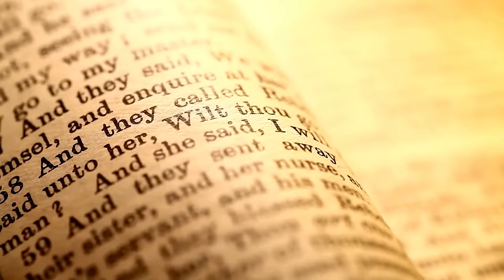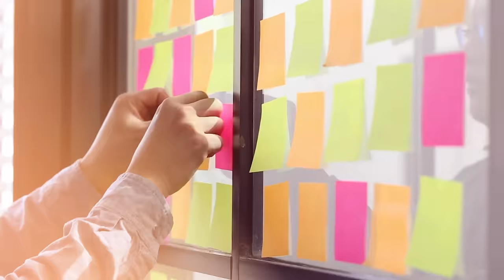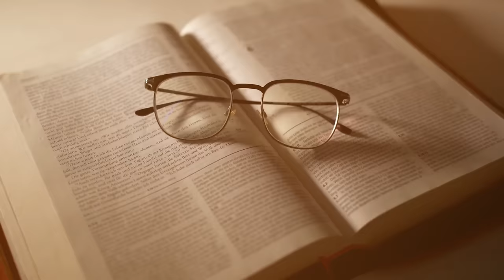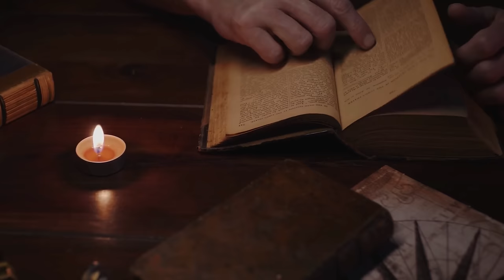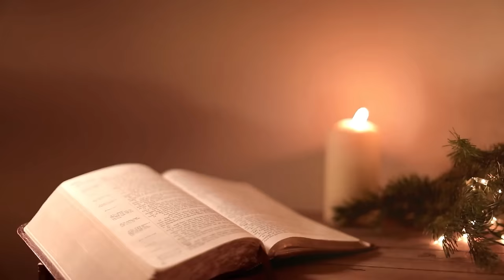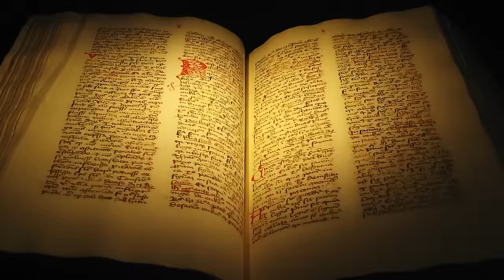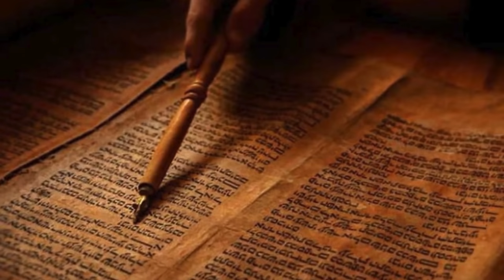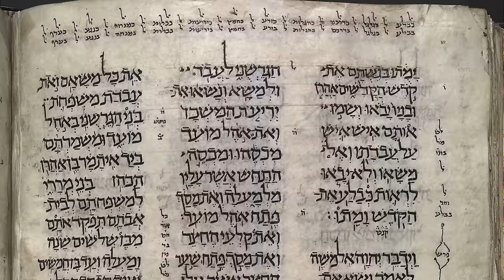Bible Scholar Dr. Joshua Bowen Leaves Christianity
Dr. Joshua Bowen takes us on a journey from a deep faith in Jesus via Evangelical Christianity to becoming an Atheist.

It would be wonderful to hear some feedback from Christian apologists on this video with Dr. Bowen. @MikeWinger @InspiringPhilosophy @whaddoyoumeme @RuslanKD @CapturingChristianity @VocabMalone

Chapters:
00:00:00 - Introduction and Background
00:08:09 - Breaking Free from Conservatism
00:16:03 - The Rapture and the End Times
00:23:37 - Justification and Sanctification
00:31:25 - Doubts and Challenges
00:39:22 - The Breaking Point of Belief
00:46:57 - Transition from Evangelical Fundamentalism
00:54:33 - The Possibility of Doubt
01:02:25 - The Bias in Belief
01:10:19 - Success in Promoting Liberal Christianity